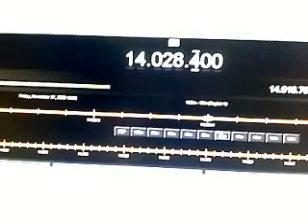20m QRP CW working Iceland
20m QRP CW working Iceland